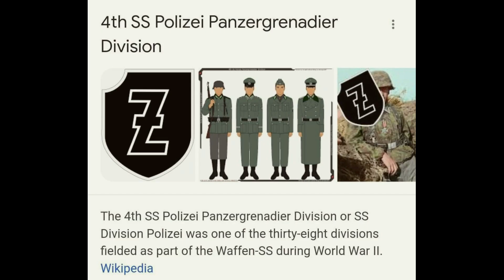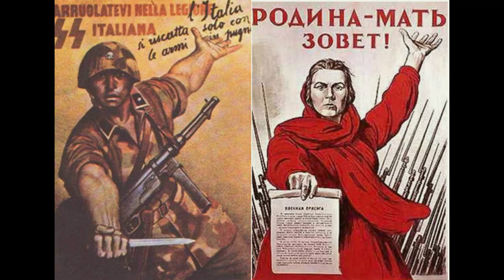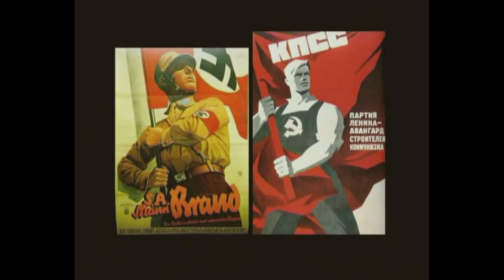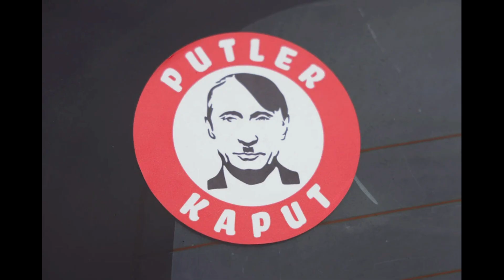А ви про це знали? Звідки взялись ці Z i V.